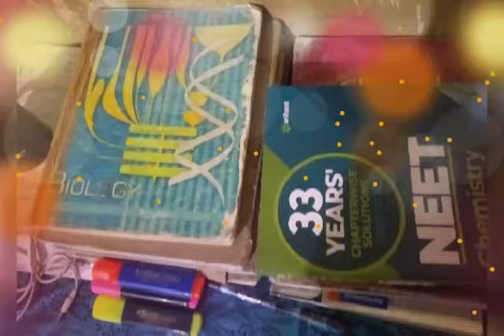Neet💯 Motivational 🌟 video